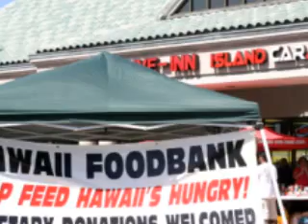Strictly S fooddrive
strictly s 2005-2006 fooddrive truck cruise.